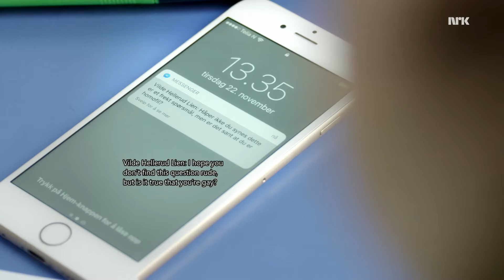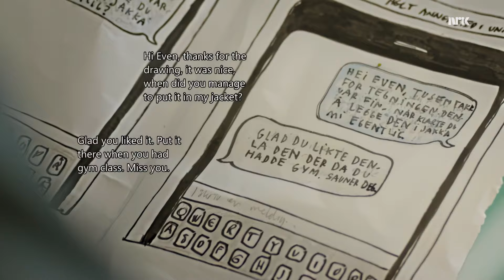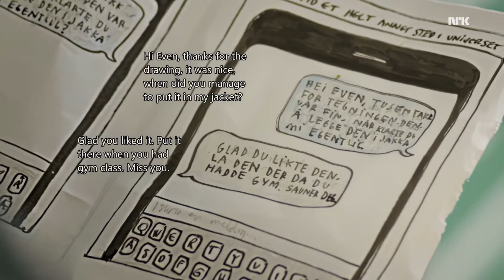SKAM season 3 episode 7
Creator
Julie Andem
Stars
Iman Meskini som Sana Bakkoush
Ina Svenningdal som Chris Berg
Josefine Frida Pettersen som Noora Amalie Sætre
Ulrikke Falch som Vilde Lien Hellerud
Lisa Teige som Eva Kviig Mohn
Tarjei Sandvik Moe som Isak Valtersen
Henrik Holm som Even Bech Næsheim
Marlon Langeland som Jonas Noah Vasquez
Sacha Kleber Nyiligira som Mahdi Disi
David Alexander Sjøholt som Magnus Fossbakken
Sherin Wahab som Mamma
Cengiz Al som Yousef
Simo Mohamed Elhbabi som Elias Bakkoush
Yousef Hjelde Elmofty som Mikael
Adam Ezzari som Adam
Mutasim Ahmed som Mutta

The story of young teenagers and pupils on Hartvig Nissens upper secondary school in Oslo, and their troubles, scandals and everyday life. Each season is told from a different person's point of view.